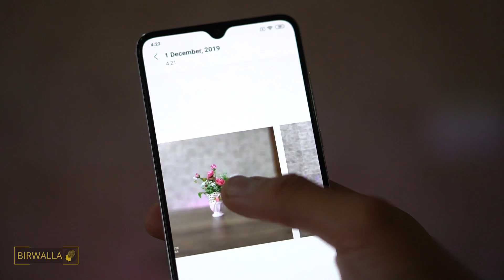Mi9 Lite Kurdish | کردنەوەی پاکەت و ناساندنی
بۆ پەیوەندی کردن یان ڕیکلام کردن بۆ کۆمپانیا و فرۆشگا و پێشانگاکەت یان
بۆ هاوکاری کردن لە ڕیگای ناردنی باڵانسەکانی :
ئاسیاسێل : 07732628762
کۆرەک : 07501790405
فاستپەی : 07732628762